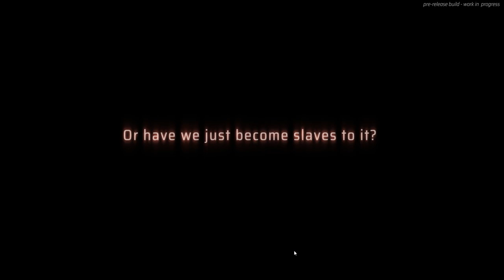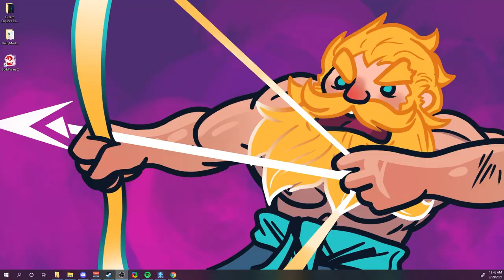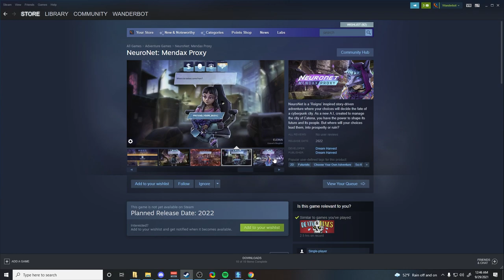Running A Futuristic City As An Experimental AI! - Neuronet: Mendax Proxy [Demo - Sponsored] - Ep 1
NeuroNet is a 'Reigns' inspired story-driven adventure where your choices will decide the fate of a cyberpunk city. As a new A.I, created to manage the city of Catena, you have the power to shape its future and its people. But where will your choices lead them, into prosperity or ruin?